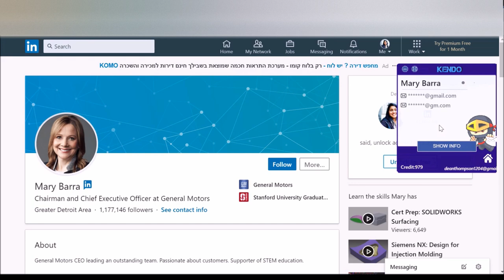Welcome to Kendo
Build targeted leads directory.

The best & most accurate email finding tool,
Adds a powerful overlay on top of profiles.
You'll see phone numbers, email addresses.

Kendo has over 600 million emails in our database. All emails provided are double verified and super accurate.

Kendo automatically lookup and searches the web with our AI engine to find contact vectors.